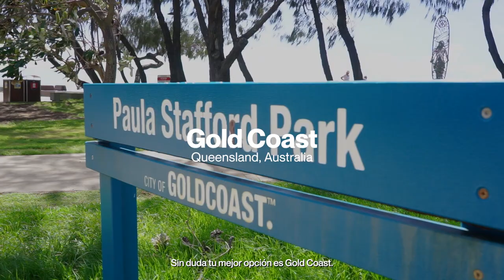Las mejores ciudades de Australia para estudiar y trabajar 🤙🏽 🇦🇺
Sabemos que te mueres de ganas por coger un avión y plantarte lo antes posible en Australia para estudiar inglés, trabajar, conocer gente de todo el mundo y vivir la aventura más alucinante de vida, ¿a que sí? 🦘🇦🇺

Y también sabemos que llegados a este en el que has decido ir a estudiar a Australia te planteas ¿Qué ciudad debo elegir para empezar mi aventura? 🤔 ¡Te explicamos en menos de 3 minutos cuáles son las mejores ciudades para ir a estudiar a Australia y en qué se diferencian unas de otras! 🏄🏽‍♀️ ☀️ 🏙

¿Quieres conocer la historia de otros estudiantes como tú que ya se han lanzado a vivir su aventura australiana? ¡No te pierdas sus increíbles historias aquí!

¿Te gustaría dar el salto a ti también y viajar hasta las antípodas para estudiar y trabajar? Contáctanos y te informamos 👉🏽